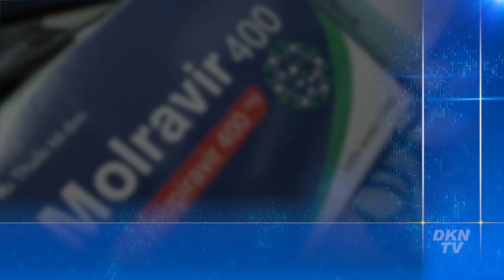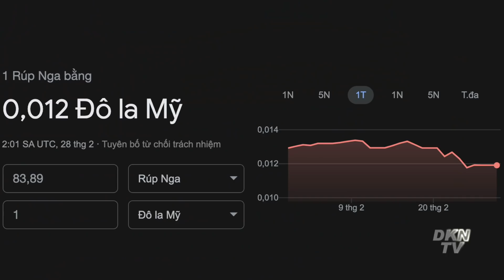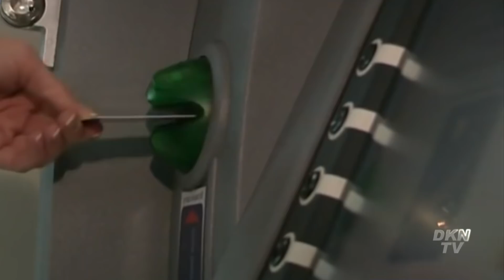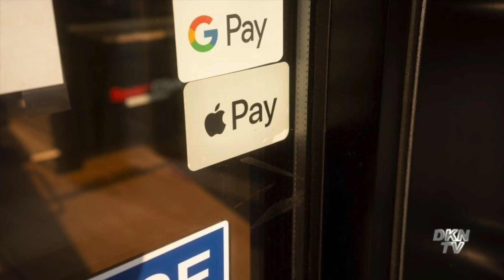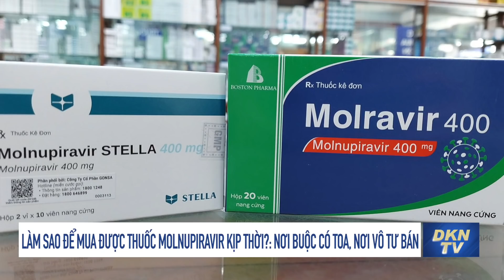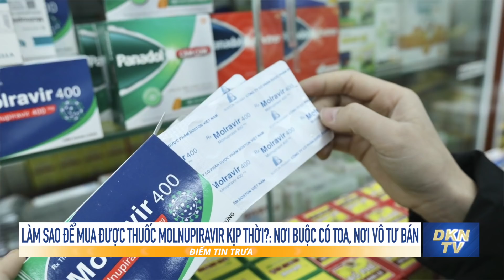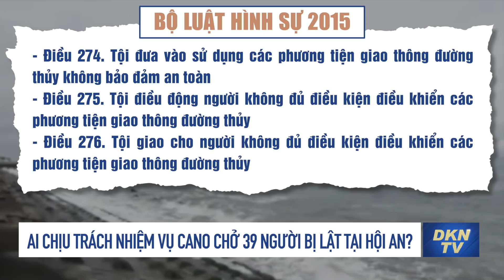Điểm tin trưa 28/2: Nga thừa nhận có binh sĩ tử vong ở Ukraine; Dân đổ xô đi rút tiền, đổi USD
0:00 Giới thiệu
0:56 Nga thừa nhận có binh sĩ tử vong ở Ukraine
4:11 Người dân Nga đổ xô đi rút tiền, đổi USD
6:32 Người Nga sẽ đối mặt hậu quả từ chiến sự ở Ukraine
9:29 YouTube, Apple, Google đồng loạt áp dụng hạn chế với Nga
11:31 F0 tăng nhanh, phụ huynh ở TP.HCM chi tiền triệu mua kit test
15:44 Làm sao để mua được thuốc Molnupiravir kịp thời?: Nơi buộc có toa, nơi vô tư bán
18:46 Ai chịu trách nhiệm vụ cano chở 39 người bị lật tại Hội An?
21:41 Giá xăng tiếp tục tăng vào ngày mai?